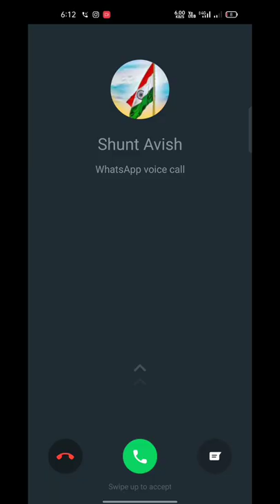I saved the rank 😭 of grand master player 😱 but